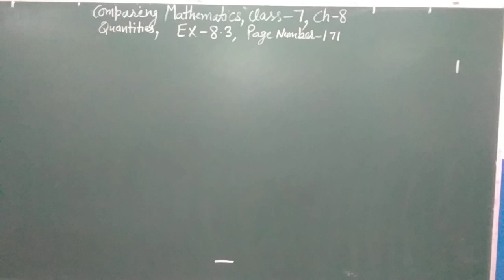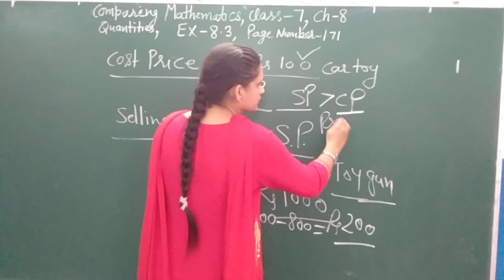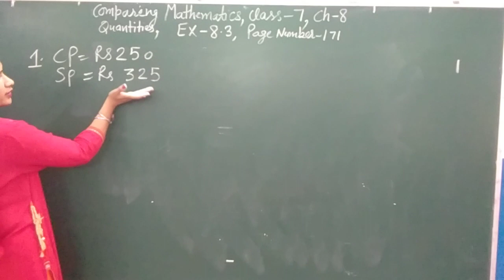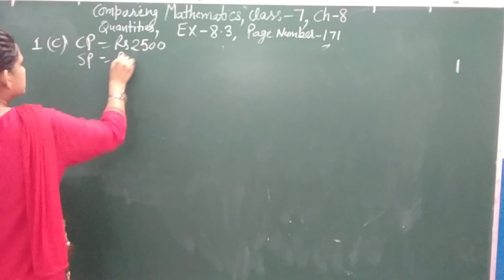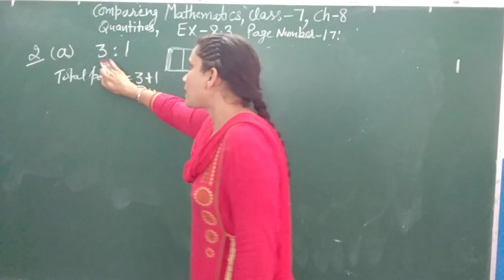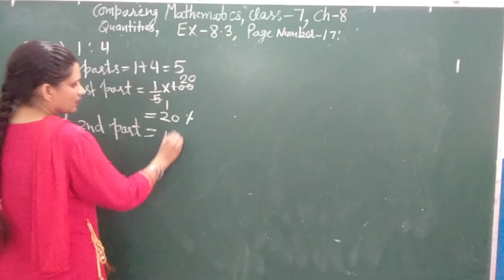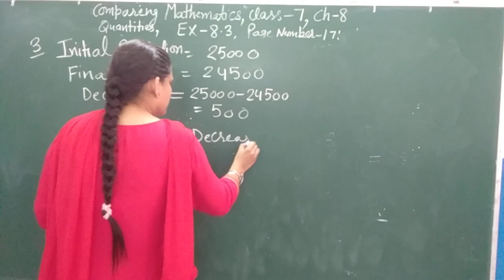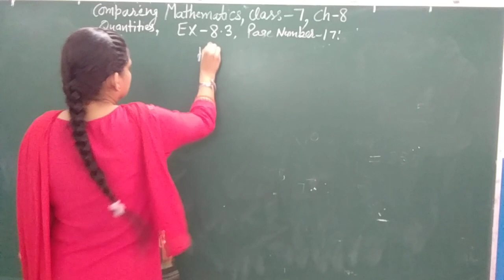Class-7,Mathematics,Ch-8,Comparing Quantities, Ex -8.3,Question 1 to 4